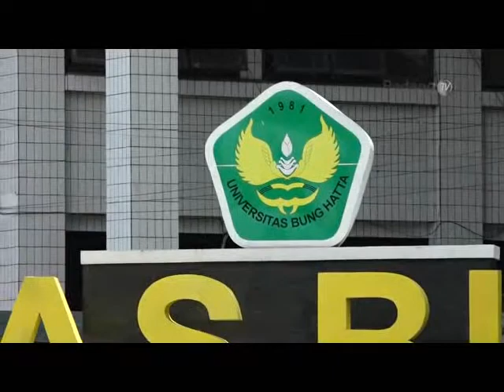Selamat hari raya Idul Fitri 1441 H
Ramadan telah berlalu. Fajar hari kemenangan telah tiba penuh dengan pancaran kedamaian kesucian, dan berkah di hari nan Fitri

Meski wajah tak mampu berjumpa dab tangan tak bisa saling berjabat. Kiranya semoga untaian kata ini mampu menjadi jembatan di hari penuh kemenangan.

Taqabalallahu Minna wa Minkum. Shiyamana wa. Shiyamakum wa Ahalahullah Alaik.

Prof. Dr. Dra. Diana Kartika dan keluarga besar